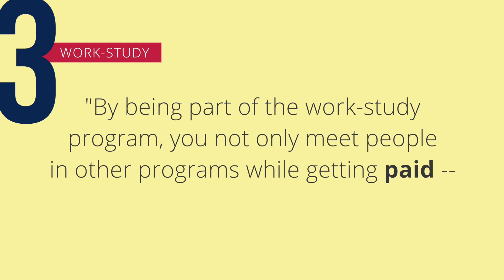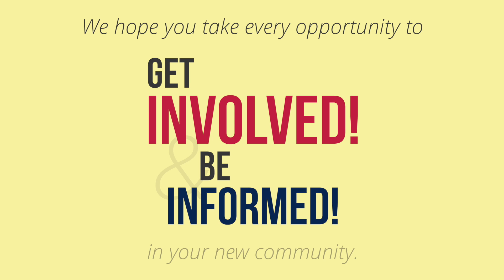The Word on... Campus Life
Information on how you can "Get Involved!

Video created by Dustin Cordeiro.